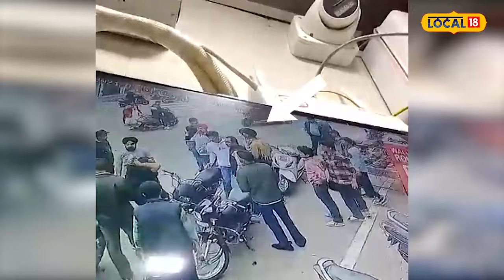Ludhiana clash: 9ਵੀਂ ਦੇ ਵਿਦਿਆਰਥੀਆਂ 'ਚ ਹੋਈ ਖੂਨੀ ਤਕਰਾਰ